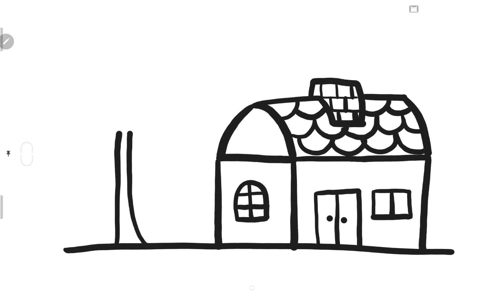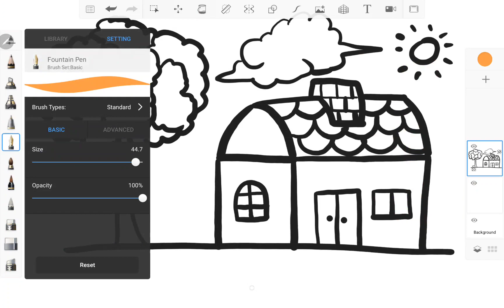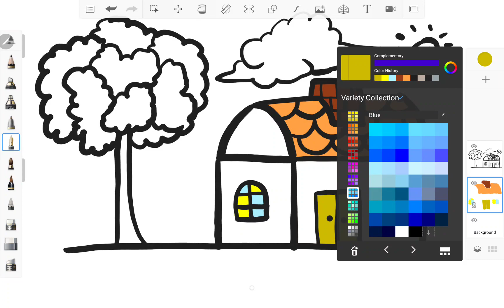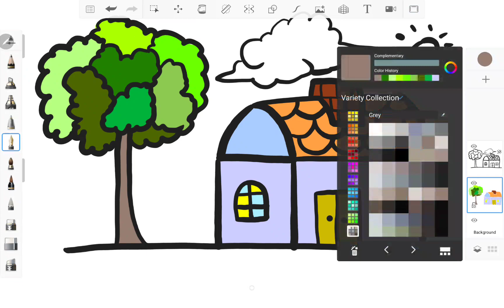Draw House Super Simple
Mommy.. Look! I can draw a House!